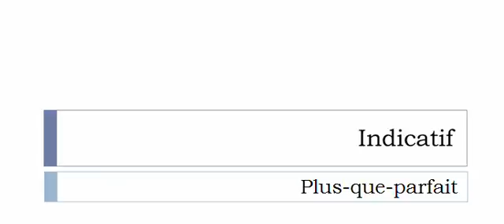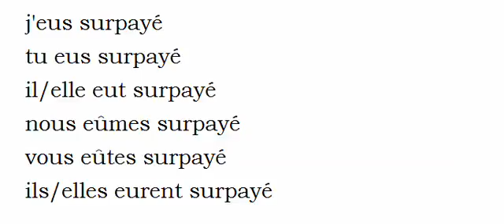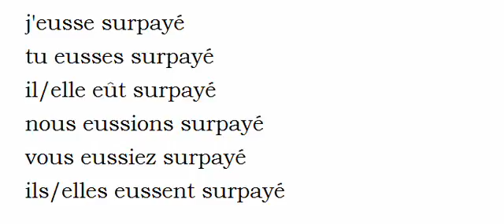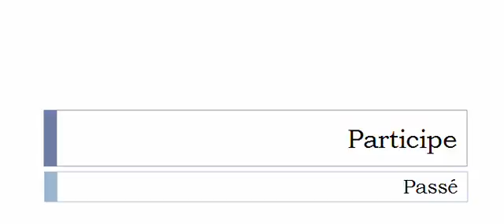Französisch lernen = Konjugation = Surpayer